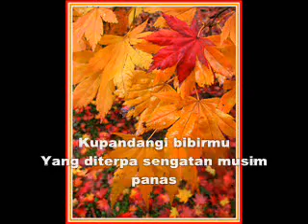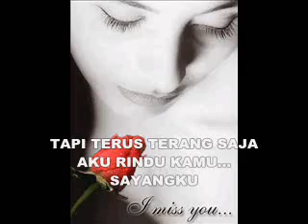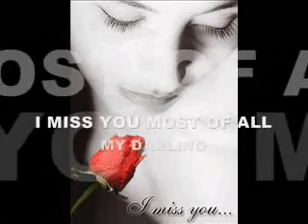Autumn Leaves - Nat King Cole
Easy listened, romantic song by Nat King Cole. Indonesian Subtitle. "But I miss you most of all my Aferdita, when autumn leaves start to fall"